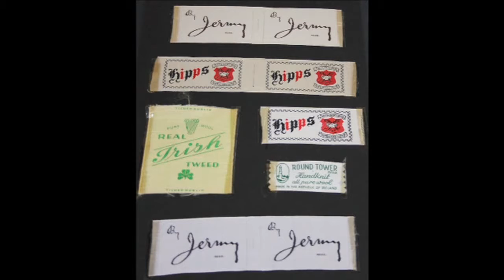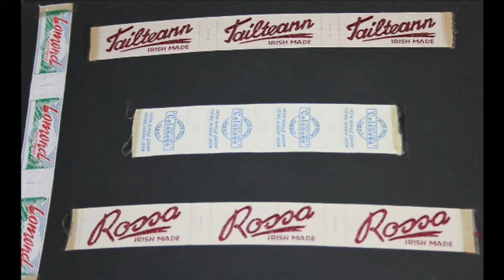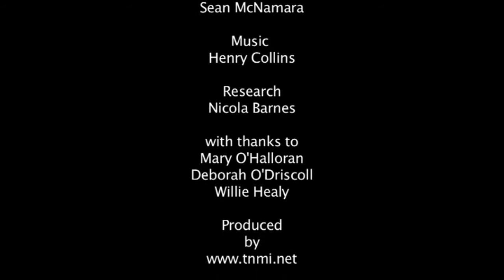Malbay Manufacturing and Dalgais Labels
A documentary made by Youthreach Miltown Malbay with interviews on the history of Miltown Malbay manufacturing specifically Malbay Manufacturing (knitting) and Dalgais Labels